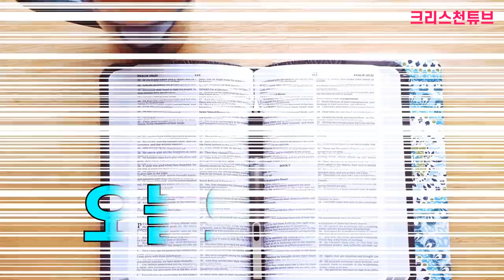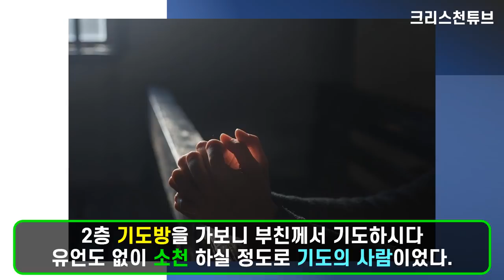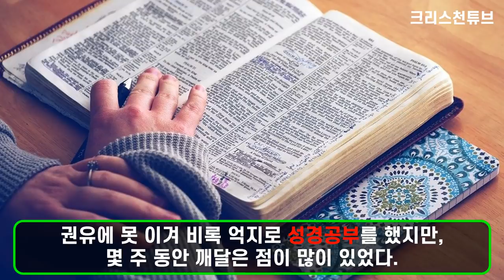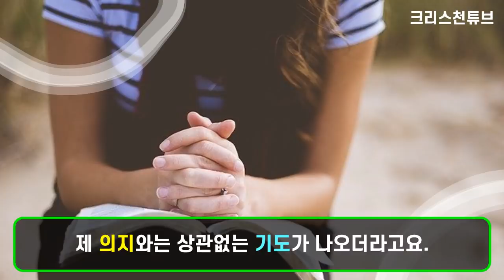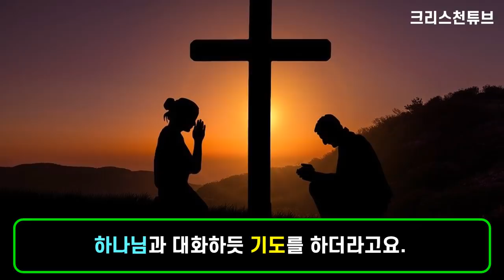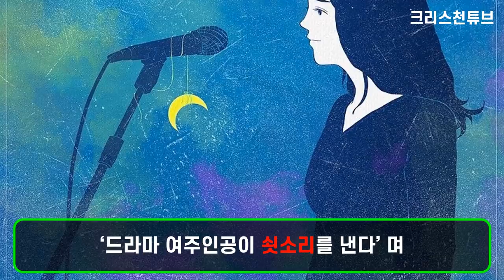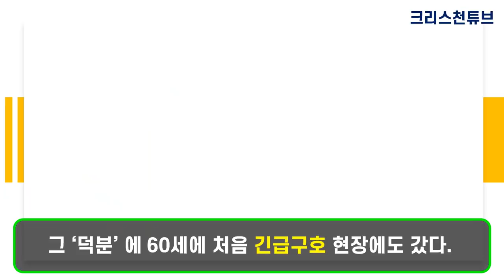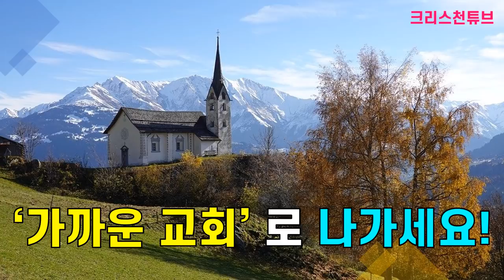[크리스천 튜브] 예능교회 고은아 권사의 인생과 신앙 스토리! 30호 가수 이승윤의 고모! 천재 유튜버 이승국의 고모! 이재철 목사 누님! 서울 극장 대표!